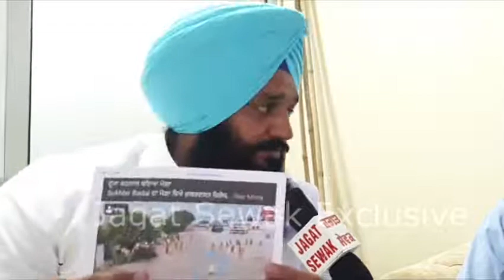ਕਮਲਜੀਤ ਬਰਾੜ ਨੇ ਸੁਖਬੀਰ ਬਾਦਲ ਨੂੰ ਦਿੱਤੇ ਠੋਕਵੇਂ ਜਵਾਬ | Kamaljit Singh Brar Speaks about Sukhbir Badal